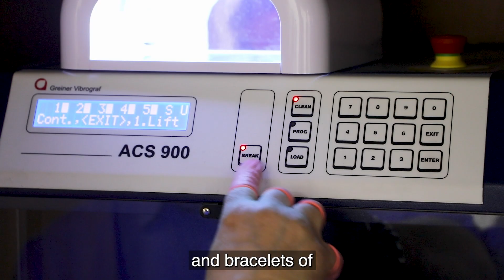Watch Workshop at Stephen Hughes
Did you know our very own Stephen Hughes Fine Diamonds has a hidden watch workshop within the premises?

It it the only accredited Omega service centre in Wales and is also proud to be an accredited service centre for Longines, Tag Heuer, Hamilton, Tissot and Seiko.